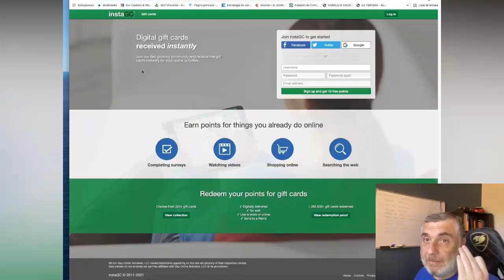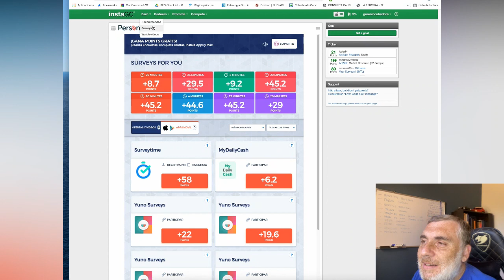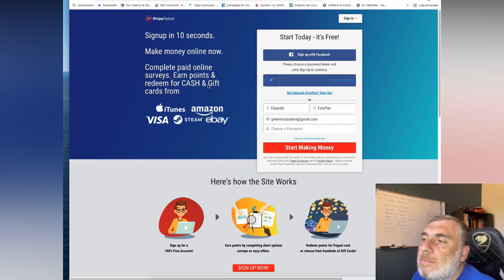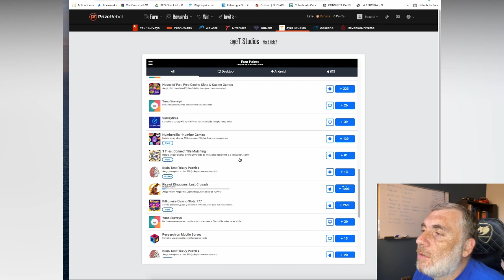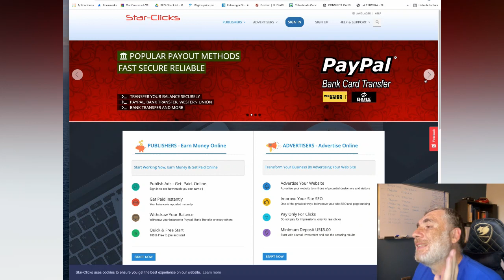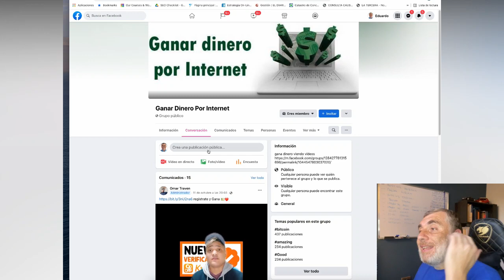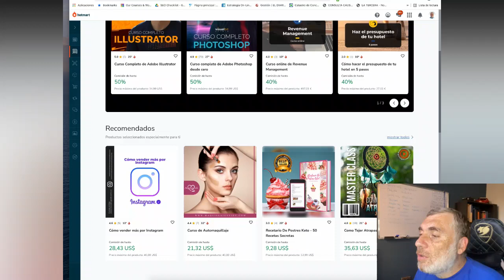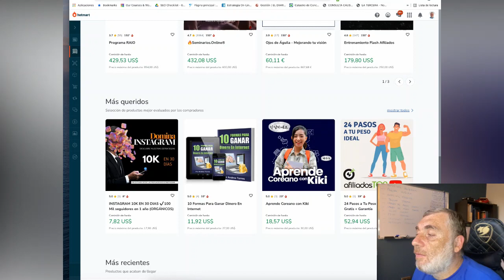🚀🌀Gana Dinero Viendo Anuncios en YouTube $675+ GRATIS (GANA DINERO ONLINE)🚀🌀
🔴  ¿Quieres ganar dinero online? De hecho existen personas que lo hacen viendo anuncios en youtube. ¿Te gustaría aprender como hacerlo? Este video te muestra absolutamente todo lo que necesitas saber para ganar dinero viendo anuncios en youtube.🔴

Mira el video hasta el final para que puedas ver los chascarros que siempre ocurren y además contesta estas preguntas.

¿Todavía estás aquí? Ver el video y leer las primeras lineas de esta super descripción no ha sido suficiente ¿eh?

Comenta con un animalito para convertir esto en ZooTube. Empiezo con el 🦍

¡¡ CONQUISTEMOS YOUTUBE!!

➥➥➥ SIGUEME ➥➥➥